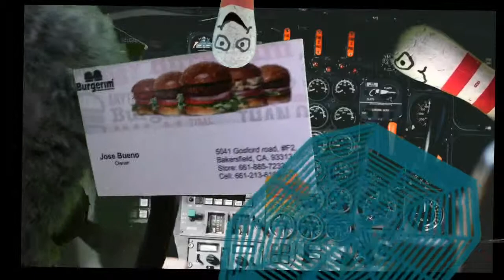CSTV: A quick update with Rocky G. Nuggets Part 1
Thanks for stopping by. Big problems on space station. Food is floating around everywhere.